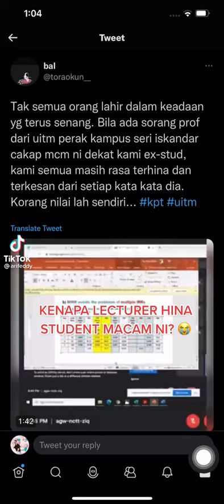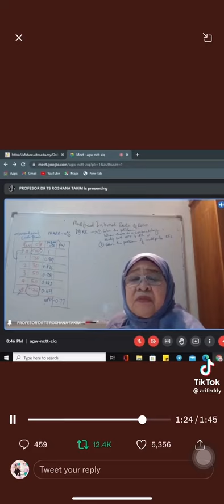ZALIM!!! Professor hina pelajar UITM hanya kerana tidak mempunyai komputer riba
Semoga pihak yang bertanggungjawab mengambil tindakan yang segera atas apa yang telah dilakukan oleh Professor ini